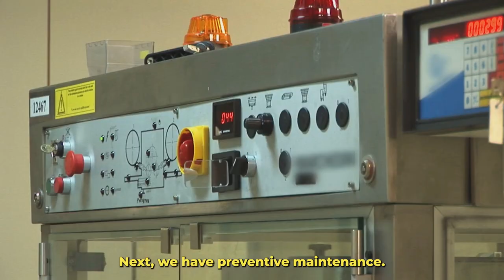Planned Maintenance System Review: Is it the Best Investment for Efficiency?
🚀 Explore the world of Planned Maintenance Systems in this quick YouTube video!

🛠️Discover whether investing in such a system is truly the key to boosting efficiency in your operations. We break down the benefits and considerations to help you decide if it's the best fit for your needs. Don't miss out on this insightful review!

📌 TOPICS COVERED

Understanding Planned Maintenance Systems

Benefits of Implementing a Planned Maintenance System

Considerations Before Investing

Evaluating ROI and Cost-Effectiveness

The Future of Facilities Management in 2024

8 Proven Ways to Reduce Maintenance Costs

5 Essential CMMS Features You Can Not Miss

10 Strategies To Reduce Maintenance Costs

✨ KEY POINTS

Planned Maintenance System overview

Advantages of integrating a Planned Maintenance System

Factors to consider before investing

Assessment of ROI and cost-effectiveness

🔧 TOOLS MENTIONED

CMMS (Computerized Maintenance Management System)

Asset Management Software

📋 Timestamps:

00:00 Introduction

01:15 Understanding Planned Maintenance Systems

02:30 Benefits of Implementing a Planned Maintenance System

03:00 Considerations Before Investing

03:45 Evaluating ROI and Cost-Effectiveness

🤔 FAQs:

What are the benefits of implementing a planned maintenance system?

Increased equipment reliability, reduced breakdowns, improved efficiency, enhanced safety, compliance, and optimized maintenance schedules are benefits of implementing a planned maintenance system.

How do you evaluate the ROI of a planned maintenance system?

Evaluate ROI by comparing total implementation costs to expected savings from reduced downtime, fewer repairs, and increased asset lifespan.

What considerations should be made before investing in a planned maintenance system?

Consider maintenance needs, scalability, compatibility, ease of use, total cost of ownership, vendor reputation, and alignment with budget and resources before investing in a planned maintenance system.

for more information.